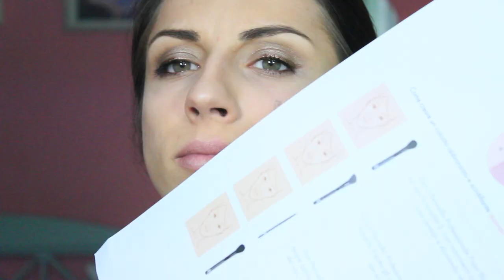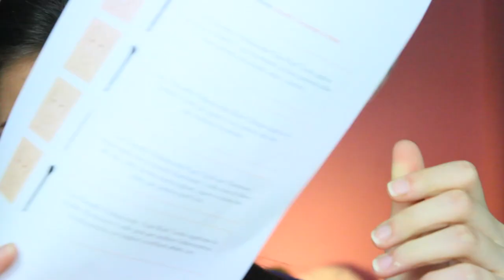Summer Make Up - Effetto Abbronzatura! | RossyMakeUp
Come simulare un'abbronzatura naturale e molto altro!

Google +: RossyMakeUp

Che prodotti ho usato?

Trucco estivo Summer Make Up Tutorial Effetto Abbronzatura Bronzing Makeup Illamasqua Pupa Neve Cosmetics Golden Infusion Like a Doll Blush Colourmania due baci trucco minerale base estiva come ottenere un incarnato abbronzato e naturale col trucco
Prodotti usati:
Pupa Like a Doll Golden Infusion Fluido 001
Urban Decay Naked 2 Palette
Neve Cosmetics Pastello occhi bronze
Pupa Mascara Vamp!
Mac Palette Studio Finish
Neve Cosmetics ContourMania
Neve Cosmetics Cipria Surreale
Pupa EyeBrow Design Set
Pupa 4sun Bronze&shine
Illamasqua Cream Blush Dixie
Neve Cosmetics DueBaci Money